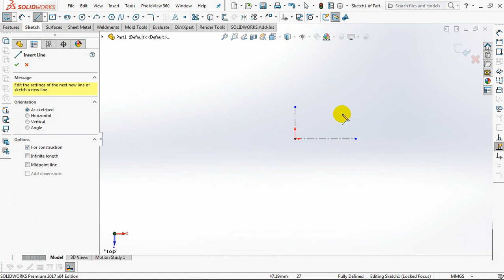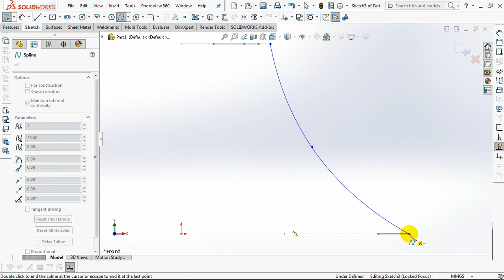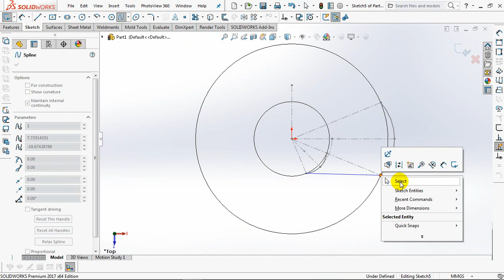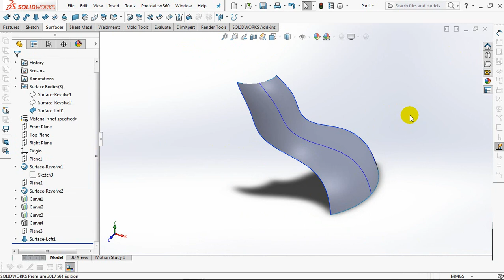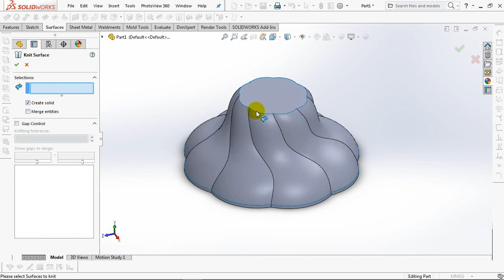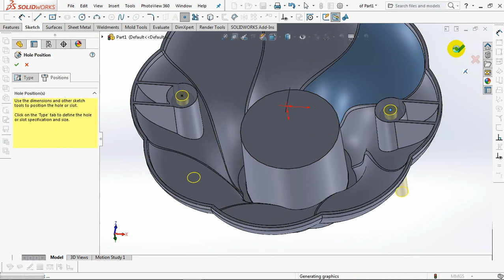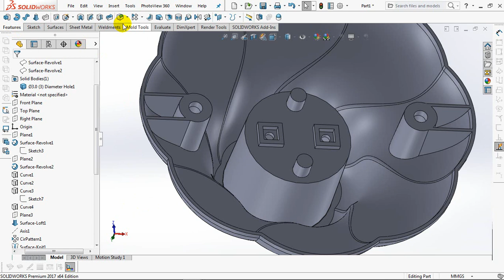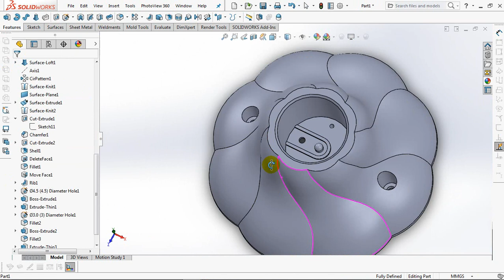HOLDER LAMP | from Lofted Surface to create Flower Motif || SOLIDWORKS TUTORIAL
A lamp holder is the device for holding a light bulb or lamp. Most light fittings or luminaires have a lamp holder.

For wall and ceiling lights with a fixed lamp holder, it's important that the lamp holder is compatible with the type of bulb you want to use.

Use Lofted Surface command to create this holder.